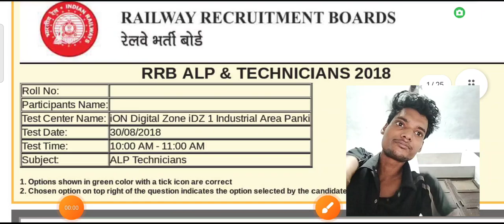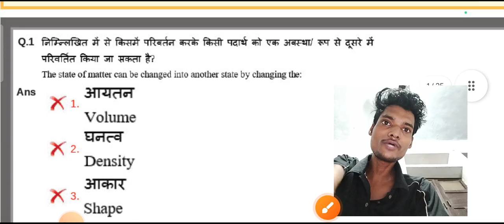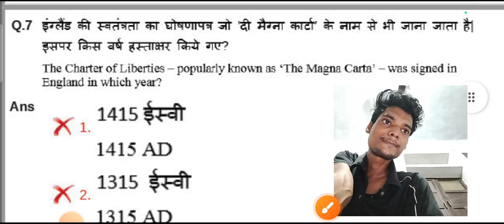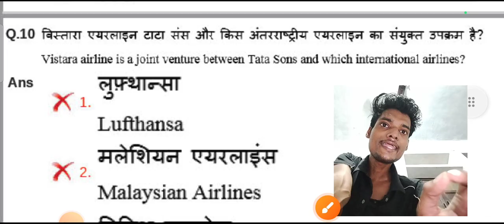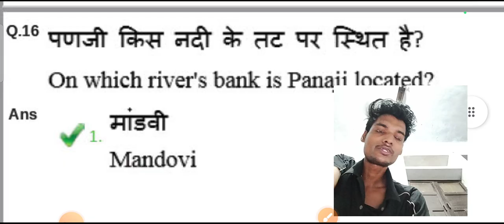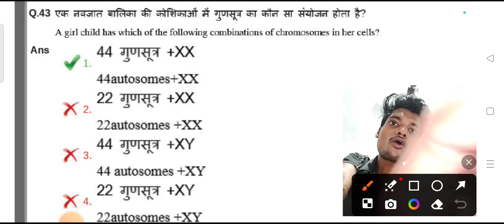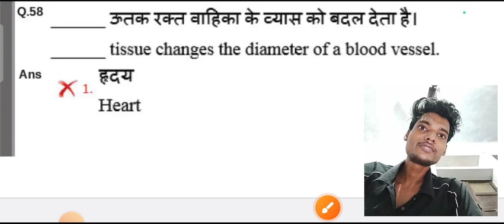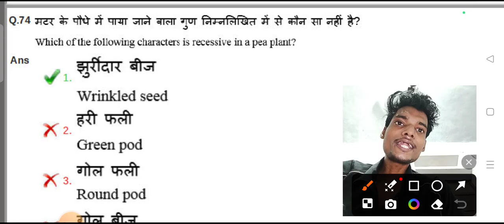RRB ALP Previous Year Paper । Railway Loco Pilot Science previous year paper । rrb alp gk paper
RRB technician previous year paper
RRB Je previous year paper
RPF constable previous paper
SSC GD 2024 total form fillup
RRB exam schedule 2024
RRB exam calender 2024
RRB NTPC online form 2024
RRB NTPC online form kaise bharen